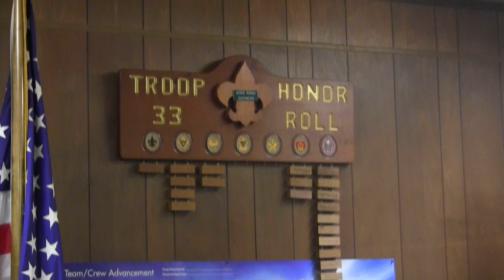Milltown Memories with Don Hermann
Milltown Troop 33 Boy Scouts listen  and learn about Milltown history and little known facts with Don Hermann, Milltown's Supervisor of Water Utilities.
The boys can use this wonderful experience  for meeting one of the requirements for the Citiaenship In Tje Community merit badge.